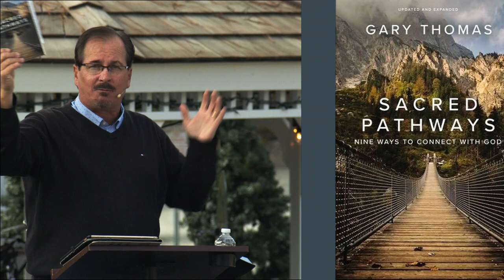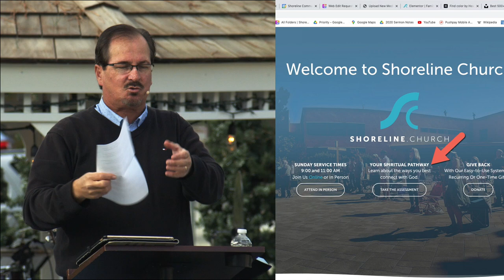Exploring the Pathways of Contemplation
Pathways, Week #2